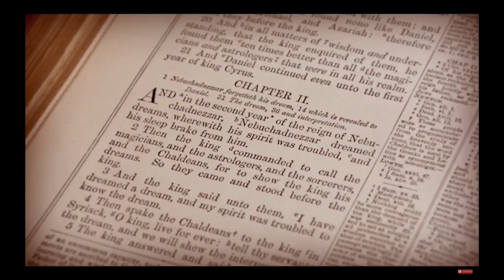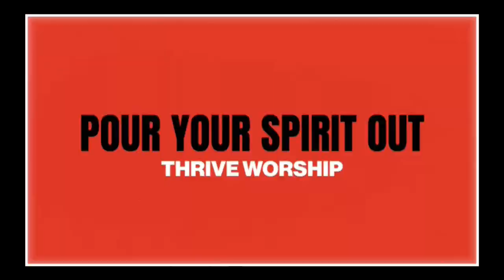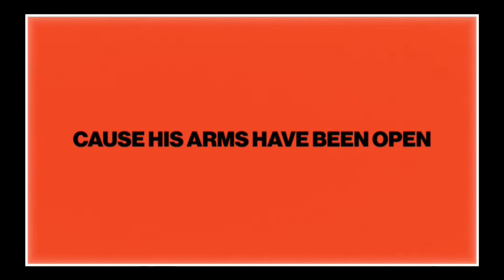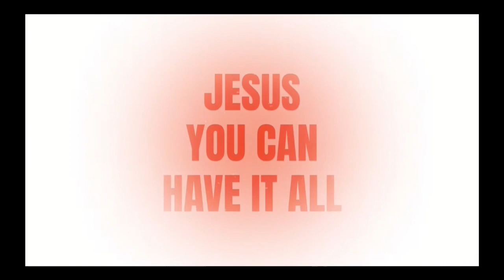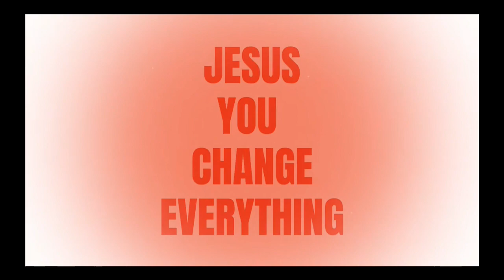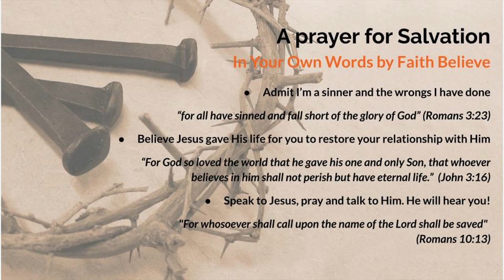Elul 2023 Prayer Over Nation Conflicts Day 25 of 29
Join us during Elul 2023 as we pray for conflicts around the world affecting every nation. This Prayer Challenge is from 8/18-9/15/23 (29 days). Elul is seen as a time to search one's heart and draw close to God. Elul is the sixth month of the Hebrew ecclesiastical year and the twelfth month of the Jewish civil year. Our focus is on the intimate relationship between us and God and what Yeshua did to restore our separation from Him. Let's see what can happen during the month of Elul when both Jews and disciples of the Messiah together seek God, pray for the nations, praise the name of Yeshua, give thanks to our Heavenly Father and more.